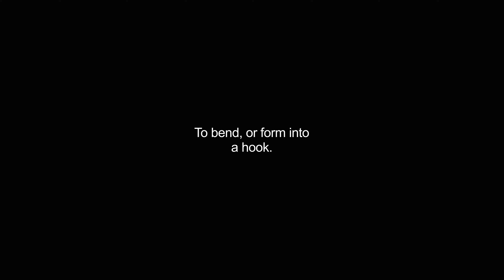crooked video Dictionary meaning and pronunciation